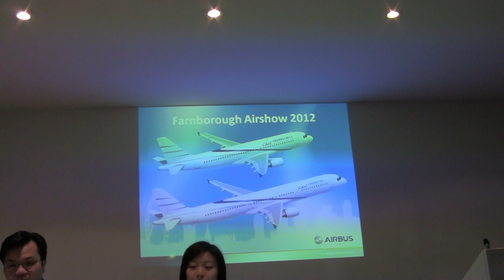Airbus Customer Announcement